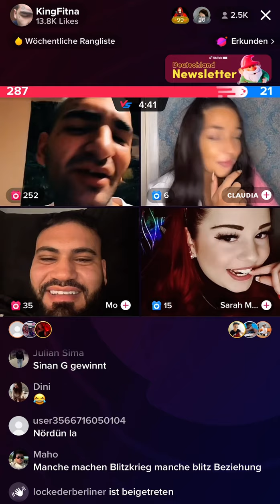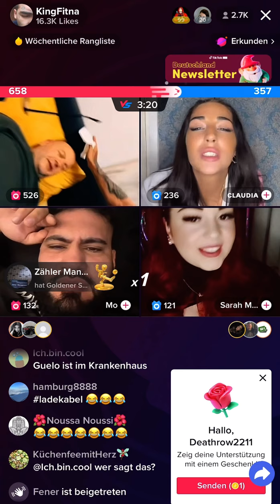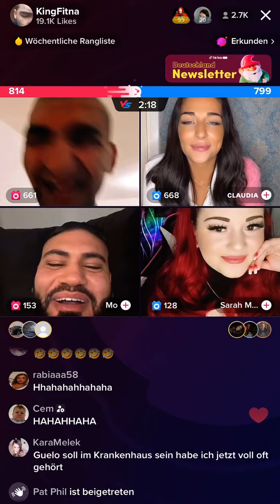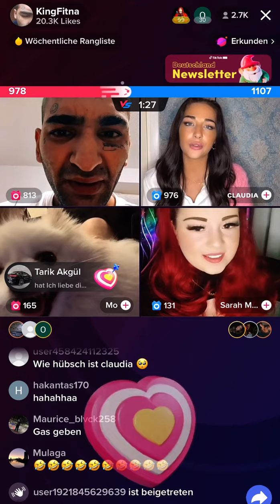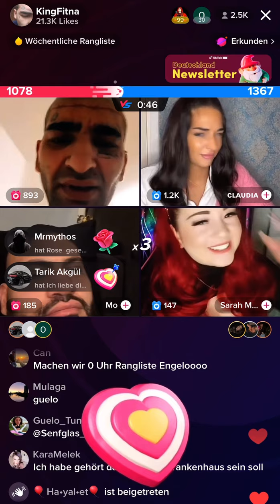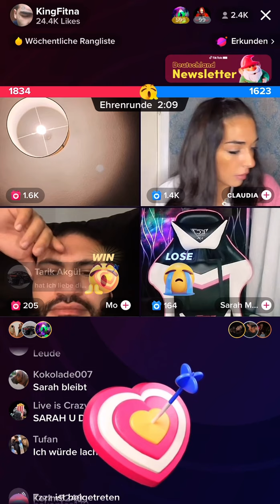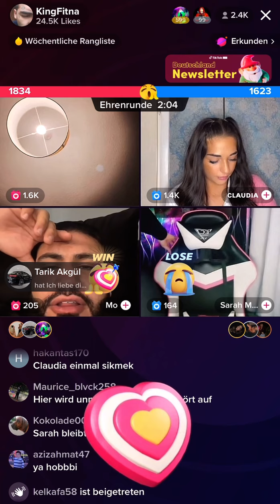Engelgesicht live Match